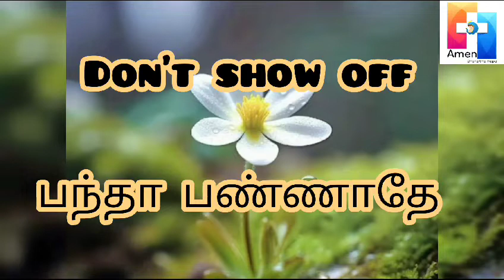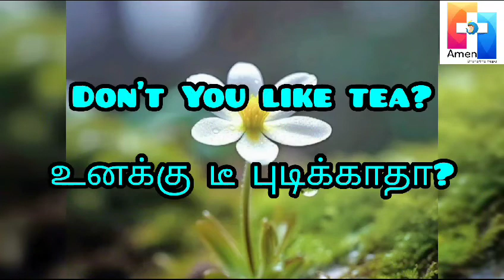Learn English Language - Part - 32